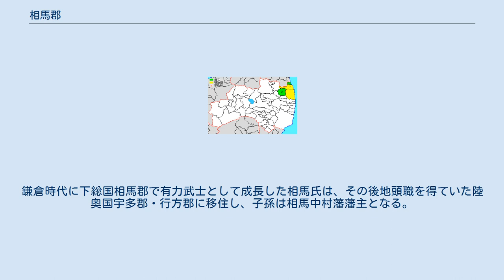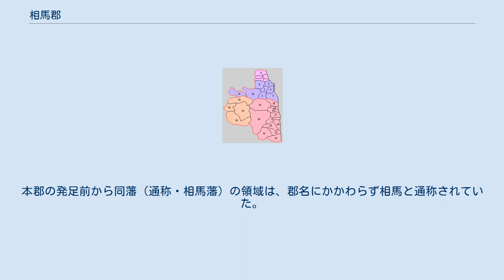相馬郡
日本 」 東北地方 」 福島県 」 相馬郡 福島県相馬郡の範囲（1.新地町 2.飯舘村） 相馬郡（そうまぐん）は、福島県浜通り北部の郡。
 1896年（明治29年）に行政区画として発足した当時の郡域は、上記1町1村に相馬市・南相馬市を加えた区域にあたる。
 郡名は鎌倉時代以来一貫してこの地を治めていた相馬中村藩主・相馬氏に由来する。
鎌倉時代に下総国相馬郡で有力武士として成長した相馬氏は、その後地頭職を得ていた陸奥国宇多郡・行方郡に移住し、子孫は相馬中村藩藩主となる。
本郡の発足前から同藩（通称・相馬藩）の領域は、郡名にかかわらず相馬と通称されていた。
 1.中村町 2.八幡村 3.磯部村 4.飯豊村 5.松ヶ江村 6.大野村 7.駒ヶ嶺村 8.新地村 9.福田村 10.山上村 11.玉野村 21.鹿島村 22.原町村 23.小高村 24.上真野村 25.八沢村 26.真野村 27.高平村 28.石神村 29.太田村 30.大甕村 31.金房村 32.福浦村 33.新舘村 34.大須村 35.飯曽村 36.石橋村（紫：相馬市 赤：南相馬市 桃：新地町 橙：飯舘村）